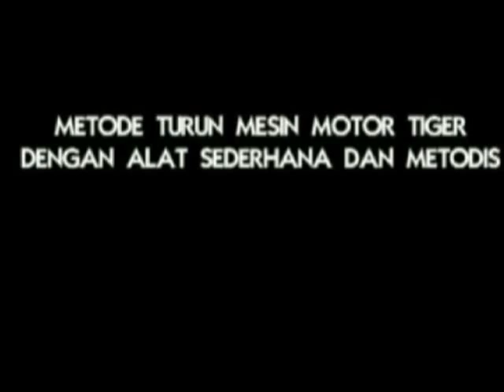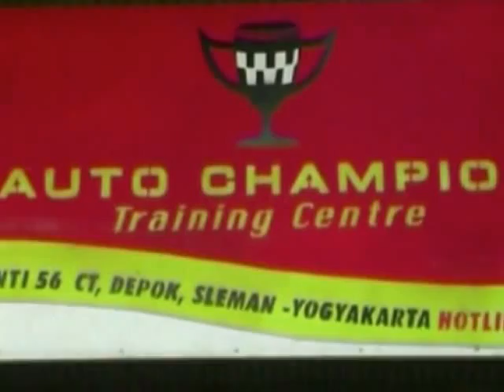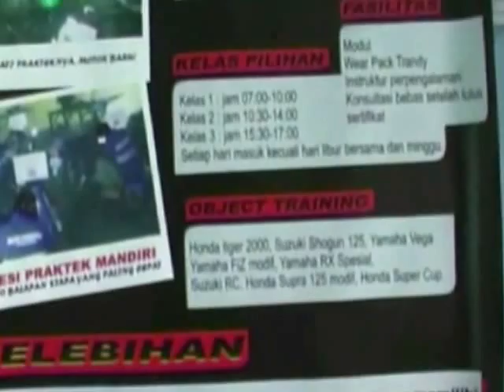Turun Mesin Honda Tiger 2000 (dapatkan versi fullnya)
Turun Mesin Honda Tiger 2000. Overhaul total, termasuk bongkar dan merakit rasio tiger, dari mati sampai hidup lagi, terapan dan aplikatif.

Reset ECU Beat 2021 Manual Ngempos dan Brebet Hanya Jamper. Beat 2021 Ngempos dan brebet. Solusi Honda Beat 2021 ngempos dan brebet.

Kursus di era baru, kursus lebih hemat, efektif, trend dan berdaya guna. Ikuti alumni kami yang sudah mandiri punya usaha bengkel motor sendiri.